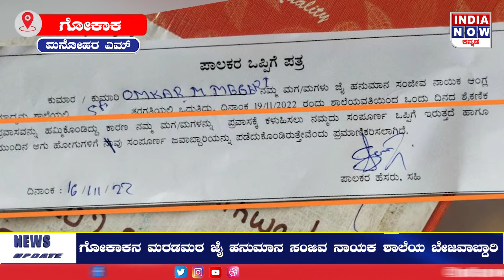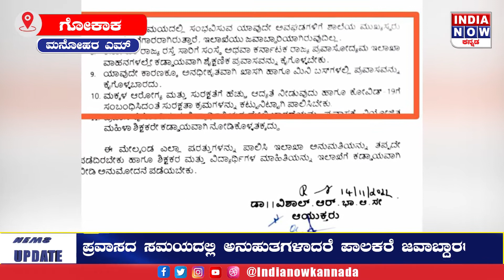GOKAK : ಶಿಕ್ಷಣ ಇಲಾಖೆಯ ಸುತ್ತೋಲೆ ತಿರಸ್ಕರಿಸಿದ ಶಿಕ್ಷಣ ಸಂಸ್ಥೆ | India Now Kannada | KARNATAKA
INDIA NOW |
First time in India, Available in all regional languages across the country. #
World at your fingertips @ INDIANOW.TV

indianowkannada
India Now Kannada
INDIA NOW KANNADA

About Us: IndiaNow Kannada brings you unbiased and comprehensive coverage of news and entertainment programmes in India. IndiaNow Kannada delivers reliable information across all platforms: TV, Internet and Mobile.